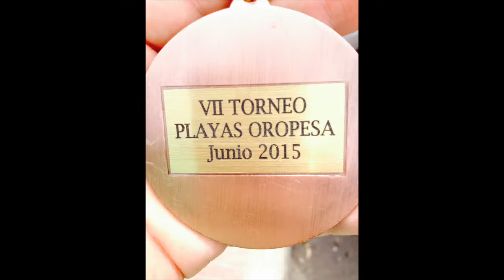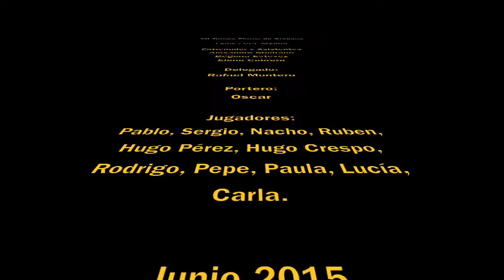VII Torneo Playas de Oropesa 2015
VII Torneo Hockey línea de Playas de Oropesa. Organizado por el club CPILC.